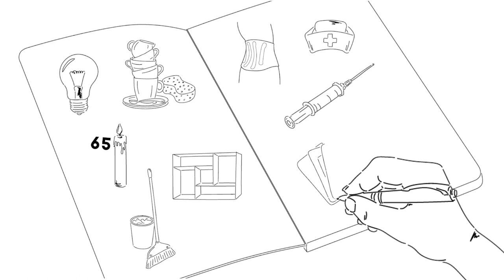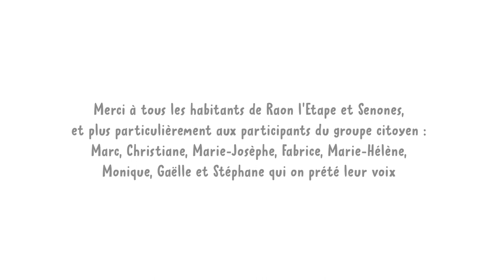CNSA - S'épanouir à tous les âges de la vie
Les Vosges sont un territoire de nature exceptionnel. Mais la désindustrialisation a frappé fortement le territoire. Notre intervention porte sur une vallée rurale dans les Vosges : la Déodatie.

En partant de l’existence de deux grandes friches hospitalières nous avons reçu la commande d’imaginer de nouvelles pistes de solutions pour redynamiser un territoire rural en Déodatie en répondant par la même occasion aux trois grandes problématiques du territoire, le vieillissement, la désertification et le chômage des jeunes.

Cette démarche est financée par la CNSA. Les innovations qui auront émergées pourront être essaimées ailleurs sur le territoire.